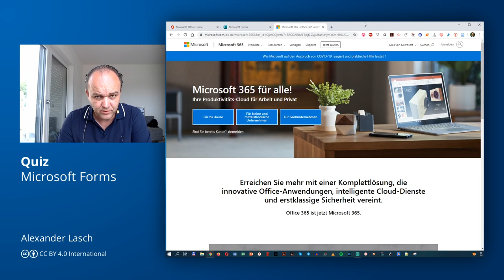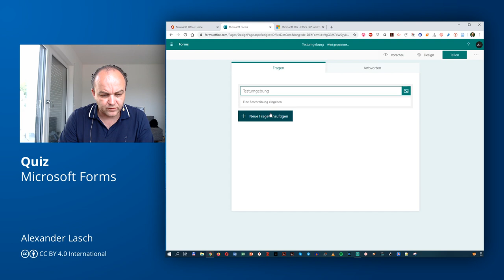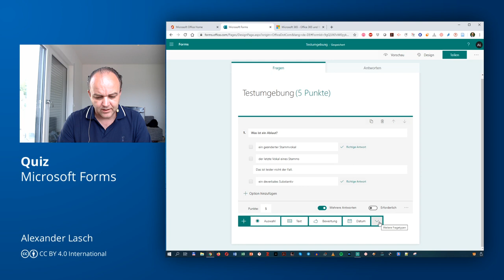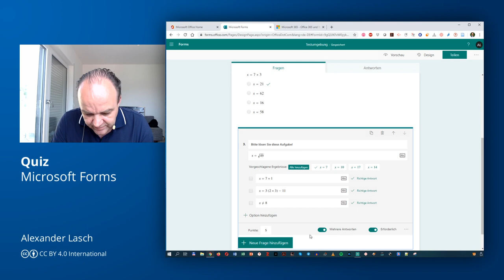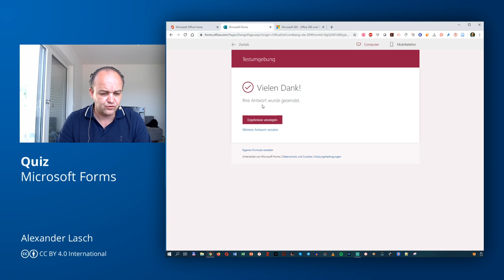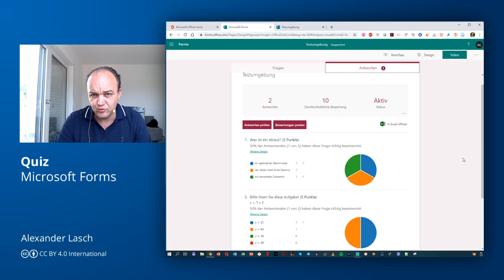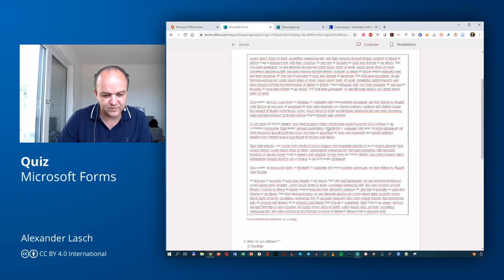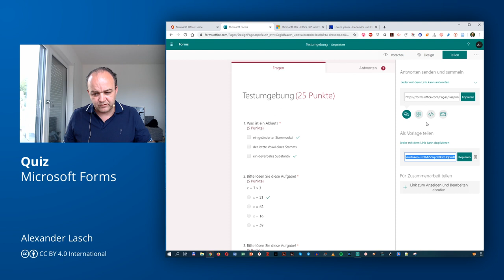Digitale Lehre 22: SC- und MC-Tests mit MS Forms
OER Im zweiten Teil stelle ich Ihnen das "Quiz" in MS Forms vor, mit dem Sie Single/Multiple Choice-Tests realisieren können. Interessant daran ist, dass Sie umfangreiche Einstellungsmöglichkeiten haben, um SuS oder Studierenden direkt Feedback zu geben.